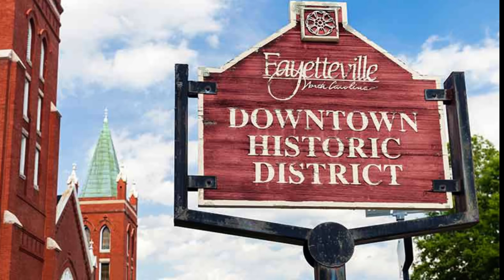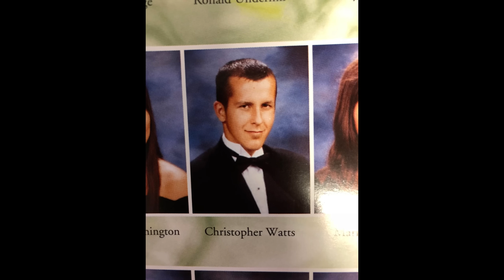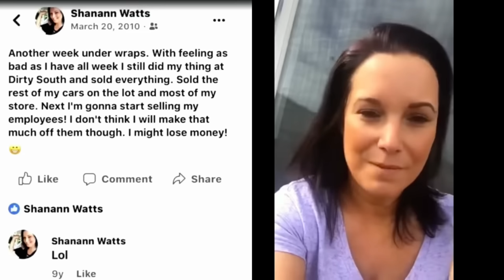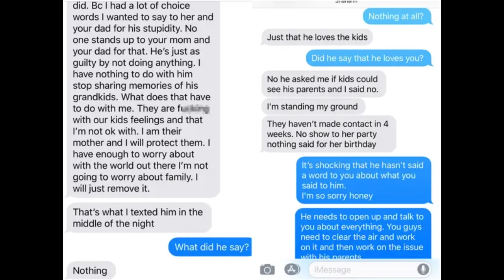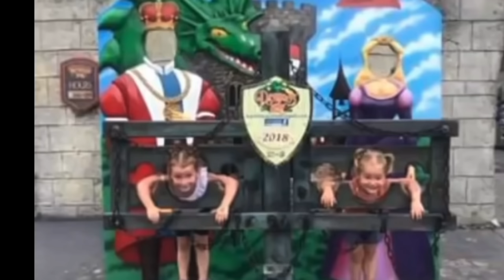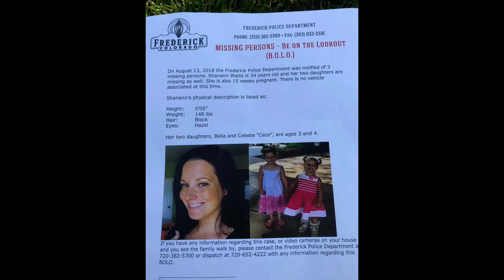LE CRIME QUI A TERRIFIÉ LES ETATS-UNIS : L'AFFAIRE CHRIS WATTS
Le visage de Chris Watts continue à hanter les États-Unis. Ce père de famille considéré autrefois comme un « modèle » a été condamné en 2018 pour le meurtre de sa femme enceinte, Shanann, et leurs deux filles de 4 et 3 ans, Bella et Celeste.

Sources: Toutes les informations que je diffuse proviennent de sources toujours largement vérifiées , toujours authentiques et rendues publique.